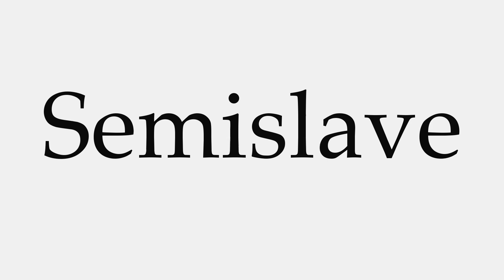How to Pronounce Semislave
This video shows you how to pronounce Semislave